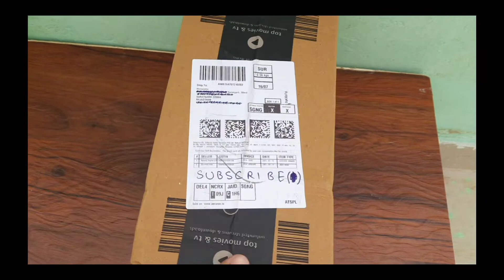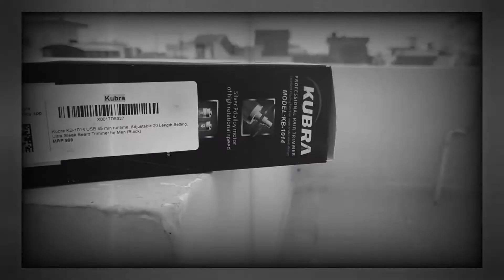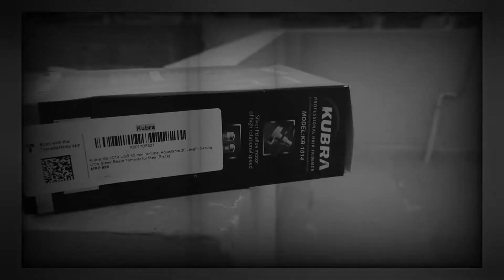Kubra Trimmer at 500 (KB-1014) Review and Maintenance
Kubra Hair Trimmer under ₹500 Unboxing and Review //hstricx.

And viral kar do,
for the product link:-
flipkart:-

Amazon playlist of selected products :-

This video is edited in
 youcut , vivacut apps
You can download from
Google play store .
And the music is used from these
Apps and by youtube library,
Music is taken to make video more enjoyable and understandable .
This music is used for fair purpose
Likeable by everyone.
Music in this video is used of

Link:-
1. intro Music: Good time 01
URL: InShot

2.

3.
Copy right laws and proposals
Act of 4 Feb. 1994 on copyright and related rights thus video is fair use under U.S copyright laws because it is non commercial and transformative in nature , uses no more than necessary , and has no negative effect on the market of original one.

buy through this link
to get a special discount on :-

and research.

link my lastest videos :-

0. myth buster :- coming soon

00. AND FOR more  awesome content

                        Presented by

-   -   -  -  {  HIMANSHU SHARMA  }  -  -  -  -